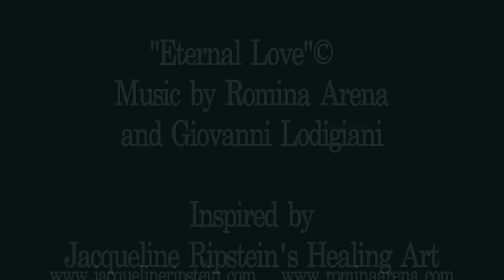Eternal Love Trailer.mov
EXPERIENCE ETERNAL LOVE...THE AMAZING AND HEALING ART BY Jacqueline Ripstein'  and in Collaboration with AWARD wiNning popera Italian singer Romina Arena...have created the album LIFE...an experience that you'll want to play when you feel pain, stress, or to be inspired...